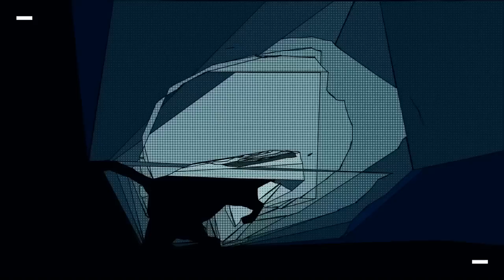Sun Glitters - II: FROM SATURDAY TO SUNDAY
'FROM SATURDAY TO SUNDAY'
taken from the 2017 album 'It Will Be Forever'